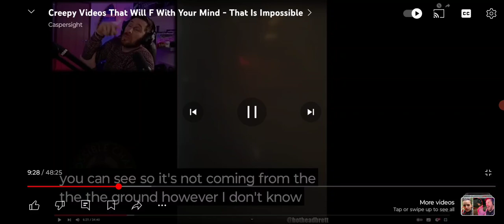ALIEN LIGHTS LINKED TO MYSTERIOUS BOOMS 😱 WAR OF WORLDS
I believe we're being invaded by aliens in 2024